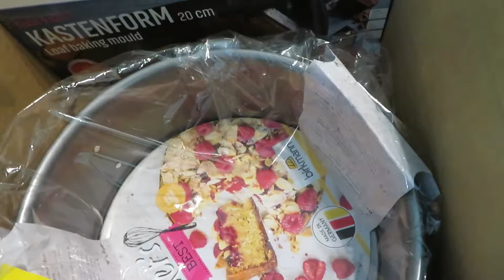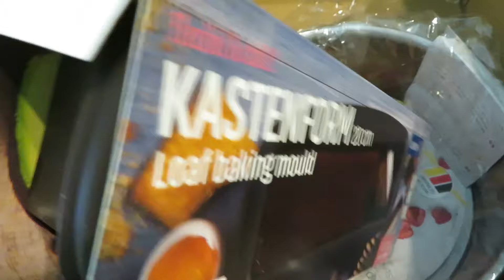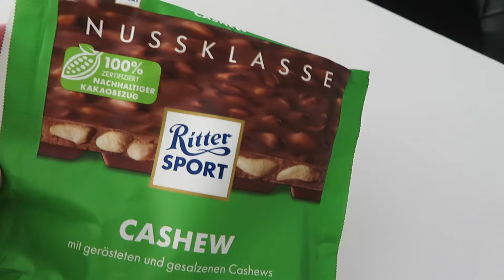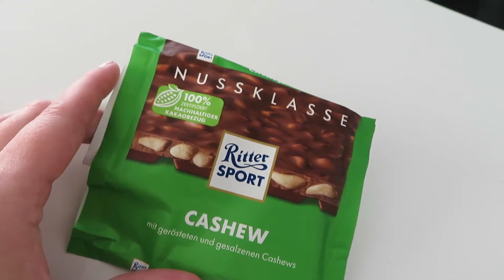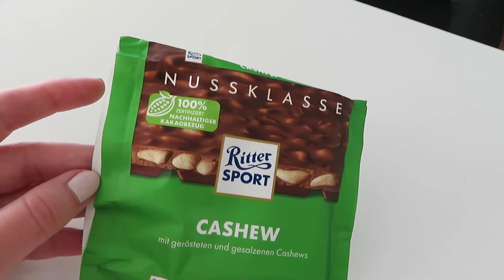DAILY VLOG - Zamówienie ze sklepu Garneczki.pl / Wiosenna zupa🍲🥣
W dzisiejszym vlogu moje zamówienie ze sklepu Garneczki.pl nie do końca spełniło moje oczekiwania i jedną rzecz będę musiała zwrócić. A kulinarnie, to stwierdzam, że zupa wiosenna wyszła genialna, jest przepyszna i pełna wiosennych smaków.

🔎 Przydatne linki:
OstroVit Olej MCT z kokosa 2 x 500ml KETO LOW CARB

💬 W moim filmie znajdziecie:
- polecenia produktów ➕

🎶 Muzyka  :
ES_A Tether - Kylie Dailey
ES_I Need Only You (Tribute Version) - Love Beans. feat. Elve